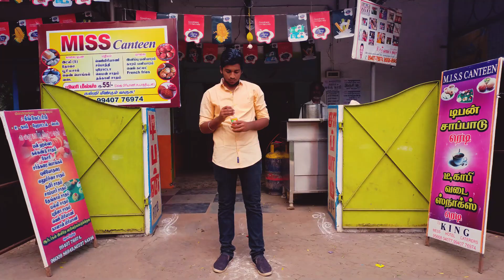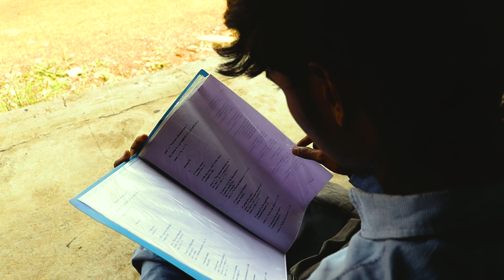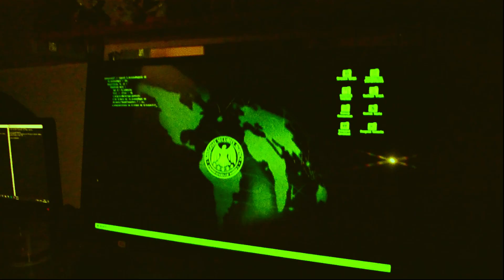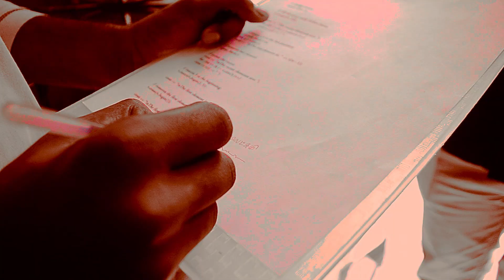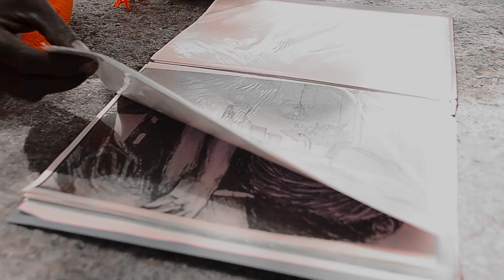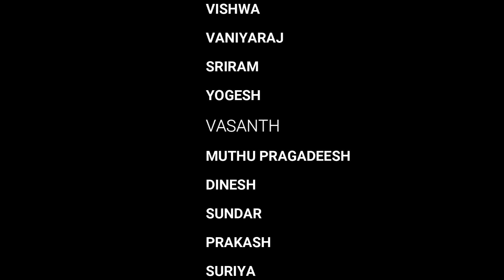Psycho shortfilm-Tamil-film by-vairavadas-thriller shortfilm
Written & directed by: R.Vairavadas Actor's : Priyan & vishwa, Other vaniyaraj ,vansanth, muthu pragadeesh, yogesh , Dinesh , sundar